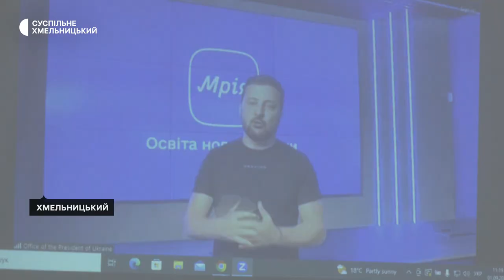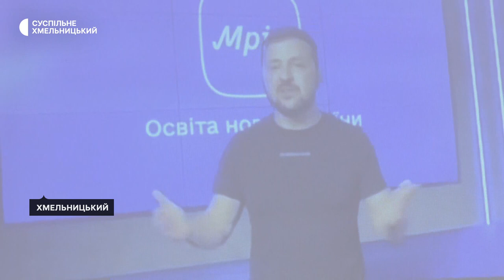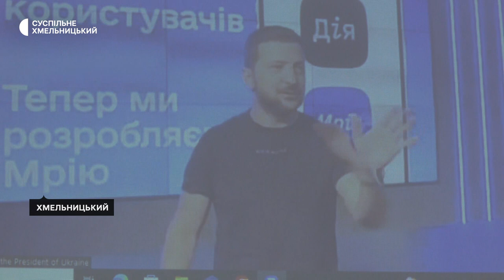У двох навчальних закладах Хмельницького у День знань перший урок провели з президентом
Без класичної лінійки і перший урок –  з Президентом України. Онлайн. Так розпочався навчальний рік у Хмельницькому обласному ліцеї та ліцеї Державної прикордонної служби України. Урок відвідала і знімальна група Суспільного.